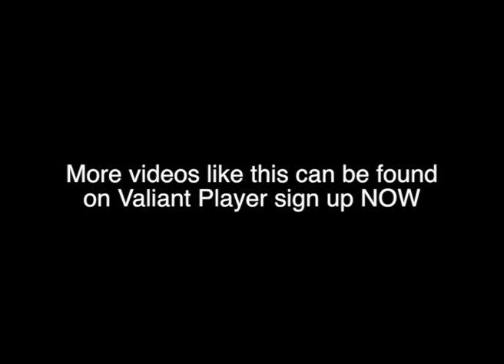Shuker praises Carl Dickinson